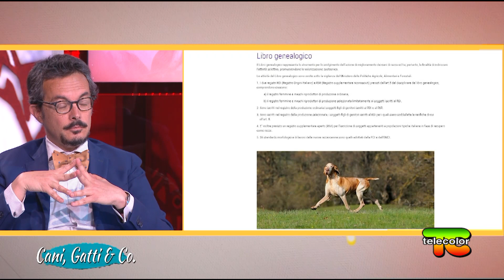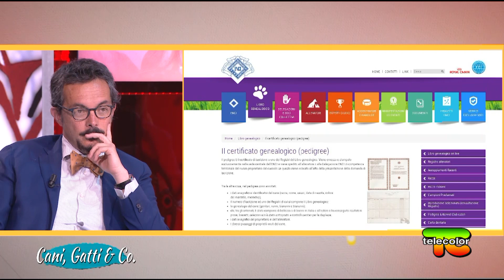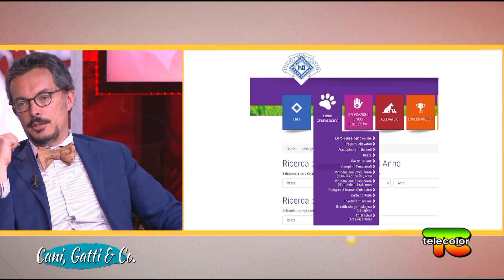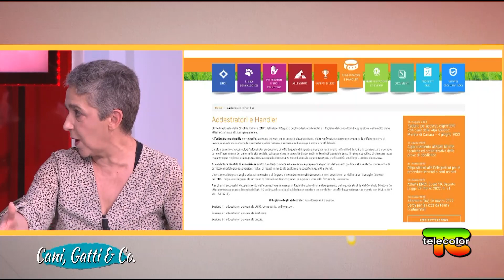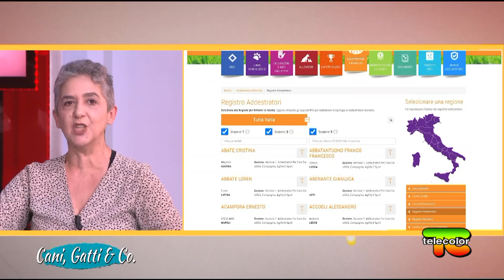Cani, gatti e compagnia: incontro con l’avvocato Clemente Grosso, delegato Enci 23.05.2022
Durante l'appuntamento con la trasmissione "Cani, Gatti & Compagnia" in studio con la giornalista Natalie Baronio l'avvocato Clemente Grosso, delegato dell'Associazione E.N.C.I.